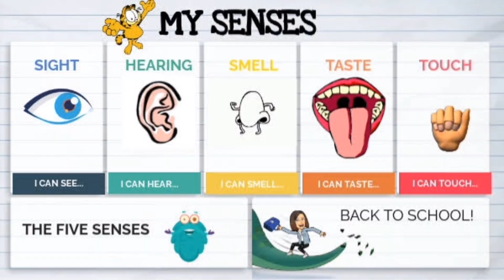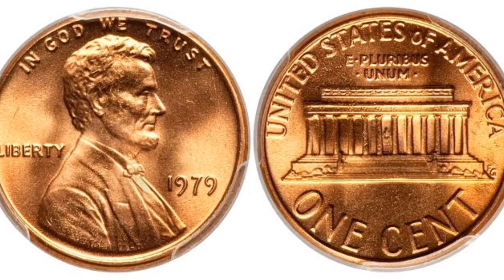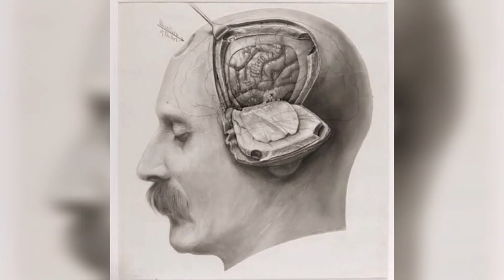Are Yuji’s parents still alive? & Was Itadori’s birth planned?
Do you remember guys? At the very beginning of the manga, Itadori’s oji (grandfather) was going to give us some sweet gossip about the people who raised our MC before getting rudely interrupted and depriving us from quenching our curiosity (Jujutsu Kaisen Manga: Chapter 1).

CREDITS
Voiced by: @Ernie.Senpai (Instagram)